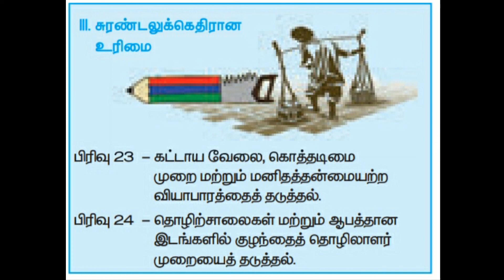சுரண்டலுக்கெதிரான உரிமை 👉 சரத்துகள் -SHORT CUT| அடிப்படை உரிமைகள்|ARTICLE|POLITY - TNPSC GROUP 1&2&4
சுரண்டலுக்கெதிரான உரிமை 👉 சரத்துகள் -SHORT CUT| அடிப்படை உரிமைகள்| POLITY - TNPSC GROUP 1&2&4